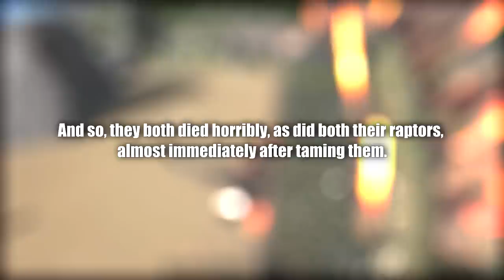EATEN BY EVERYTHING - ARK: Survival Evolved Gameplay | Funny Moments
More fun in ARK with Matt, the circle of death continues..